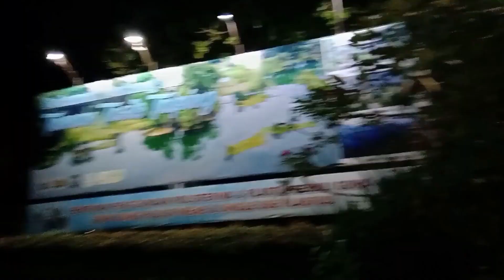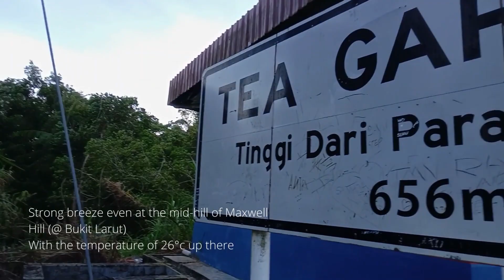Vlog of Taiping Maxwell Hill (Bukit Larut)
This is a short vlog of the journey of hiking up to the Bukit Larut (Maxwell Hill), even I did only hike to the mid-hill of it at Tea Garden. This video is shot in May 2022.

According to Wikipedia, Bukit Larut is a hill resort in Malaysia located in the state of Perak, Malaysia, 10 kilometres southwest from Taiping.[4] It was established under the direction of British colonists in 1884 as a place of observation for tin mining activity and as a retreat for the English people who were based in nearby Larut and Taiping. The area was initially named Maxwell Hill after the British Malaya administrator George Maxwell, and was renamed as Bukit Larut in 1979. For more info please read at wikipedia. Cheers.